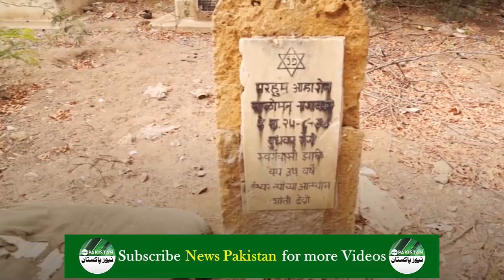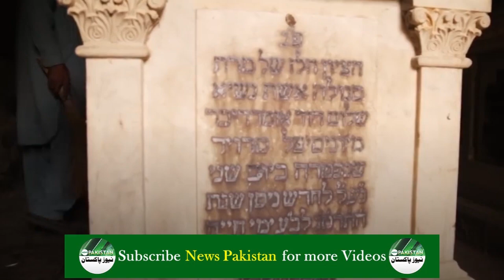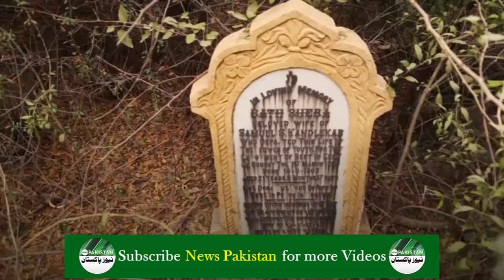Jewish Cemetery in Pakistan | پاکستان میں یہودیوں کے قبرستان | Episode 1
Jewish Cemetery in Pakistan | پاکستان میں یہودیوں کے قبرستان